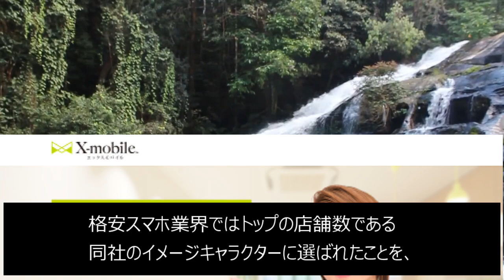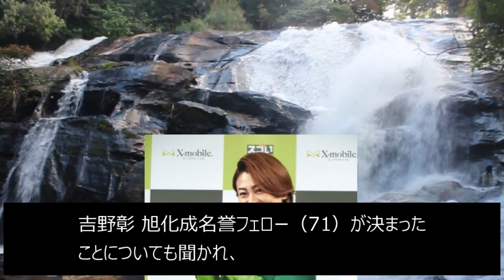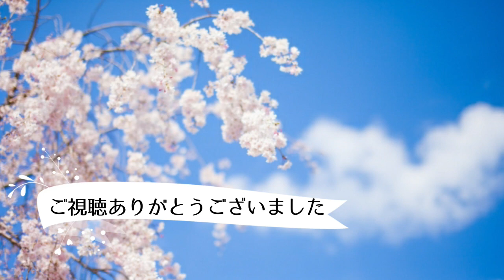氷川きよしの挑戦に母からの暖かい一言に涙が止まらない…吉野彰ノーベル賞や新CMへのコメントも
■関連動画■
純烈・酒井一圭の現状に対する“ある予言”に一同衝撃…デビュー前からの数奇な運命とは

純烈と丘みどりが行った無観客生配信の一言にファン歓喜…氣志團やタブレット純との共演経験で得たものも